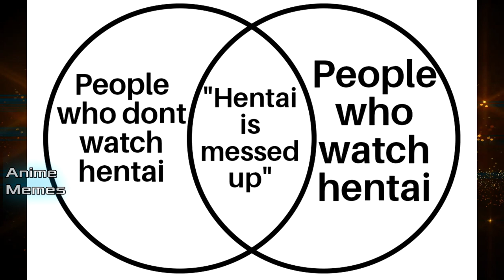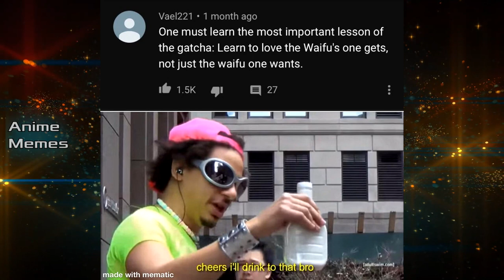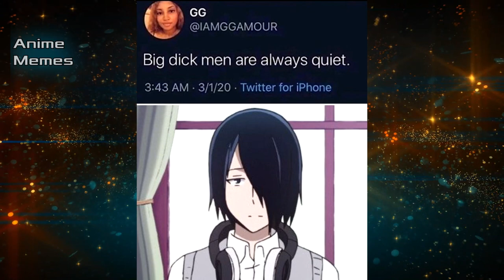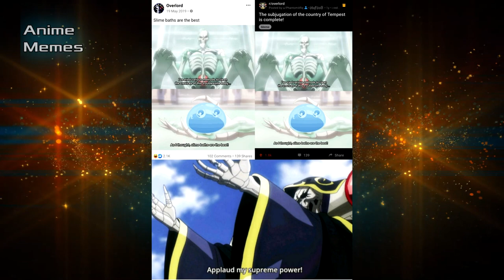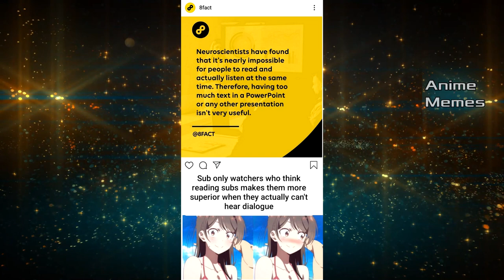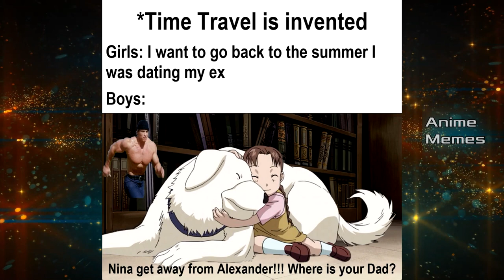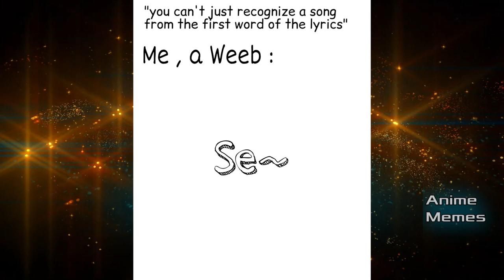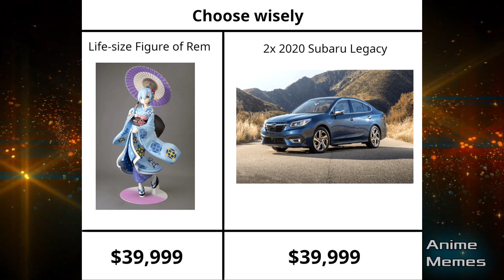ANIME MEME V12 ~ 3D girls can't compare to SABER